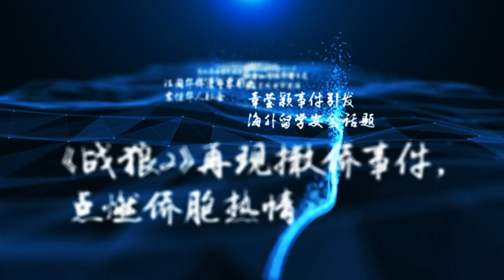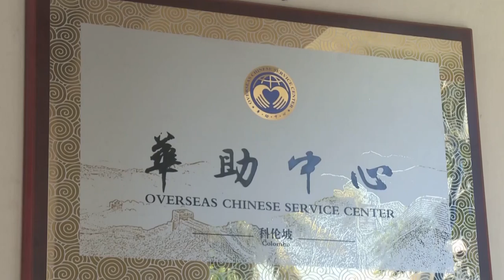“全球华侨华人年度评选”精彩回放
2019全球华侨华人年度评选结果即将出炉。一年一度回眸全球华侨华人社会重大新闻、推举侨界楷模。杨振宁、黄大年、赵小兰、陈香梅……多位侨界精英都曾获得年度人物殊荣，2019年花落谁家更是备受期待。2020年大幕初启，让我们共同打开时间闸门，重温此前几届颁奖盛典的精彩瞬间。